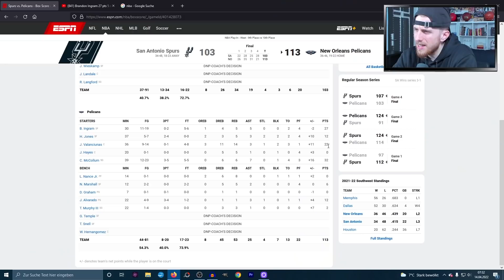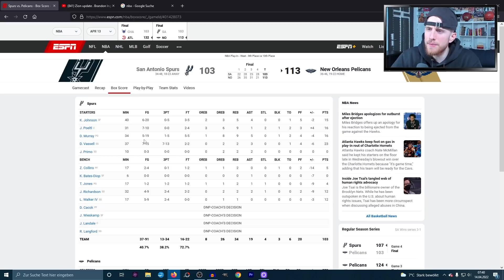Ein Star für jede Halbzeit | Pels fehlt noch 1 Sieg | KobeBjoern Reaktion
Die NEw Orleans Pelicans gewinnen ihr erstes Play-In Spiel und gehen damit in die nächste Runde. Im Spiel gegen die Spurs waren CJ McCollum und Brandon Ingram einfach zu viel für Dejounte Murray und die jungen Spurs. Die Pelicans spielten ohne Zione Williamson. Zion Williamson mit heftigen Dunks vor dem Spiel. Die Pelicans treffen im nächsten NBA Play-In Spiel auf die Los Angeles Clippers.